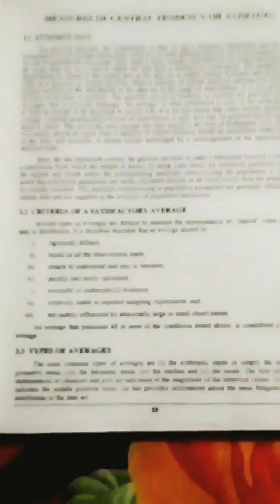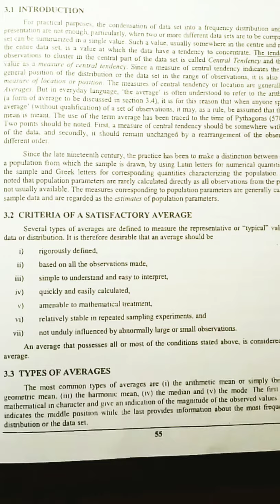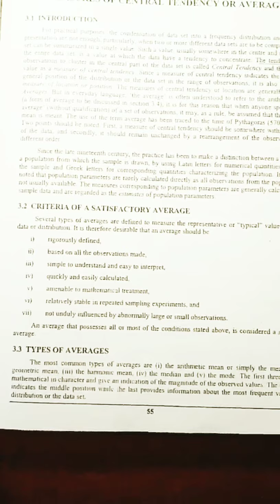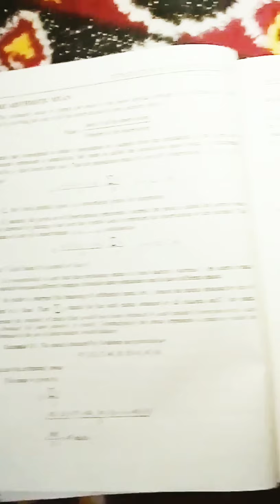chap 3 (3rd year)